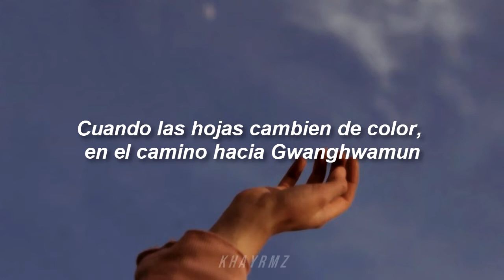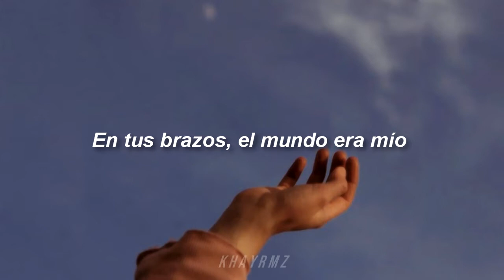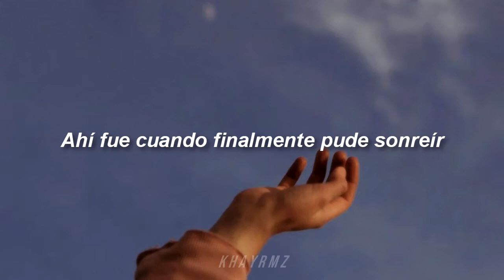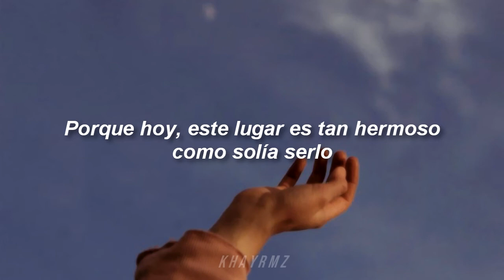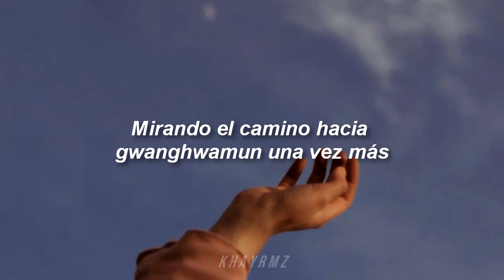at gwanghwamun // kyuhyung [ sub español ]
♡ Notas ♡

↳créditos de la traducción a ingles: popsaga

Esta canción me super encantaba, aparte de que la letra es muy linda, es por eso que quise hacerle traducción, aunque obviamente la traduje del ingles, ya que no se absolutamente nada de coreano, aun así soy consciente de que la traducción puede no ser casi nada exacta ya que la traduje de otro idioma. Si no la habían escuchado, espero les guste♥

at gwanghwamun de kyuhyung subtitulada al español
kyuhyung sub español